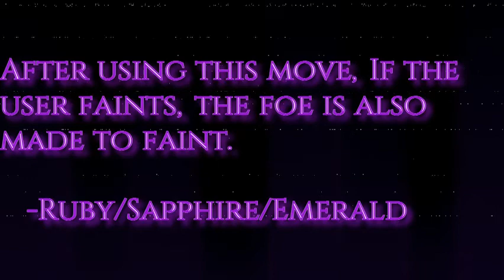Trickywi - Destiny Bond | Orchestral Cover | Vitessa Lyfe ft. MYM Music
Destiny Bond - A move that causes the opponent to faint if the user faints after using this move.
Pokemon Fan-Songs used to be quite rare in the wide world that is Youtube (at least from what I remember during my early years on there). Before Generation 7 rolled around and lit that fire for artist of all genres and styles to write songs based around Game Freak's best gaming franchise, there was one that caught my attention, and I have been a fan of her since.

And That Artist is Trickywi . She is known for making such beautiful covers and songs, such as An Unwavering Heart, Children's Requiem, and Painted Faces (and hearing those songs actually made me cry, not gonna lie). But one of my favorite Pokemon Fan-Song to come from Trickywi has to be Destiny Bond.

A Halloween Collaboration with GlitchxCity and based on one of the unique Ghost-Type Moved in the main series games, The Song represents the Spiritual Pocket Monsters well while bringing an eerie and dreadful tone. While the Lavender Town Glitchhop Mix brings a Hardcore/Dubstep spin, and Trickywi's Piano Lullaby version bring a soothing yet haunting revisit to the song, The Original version holds a special place in my heart.

In tribute of the song being almost 6 years old, and celebrating Pokemon's 25th Anniversary, I have decided to do an Cinematic Orchestral cover and bring in our Friends from the other side! With huge Special Thanks to MYM Music for helping me out with this project, I want to recreate the original tunes while mixing in a familiar tone.